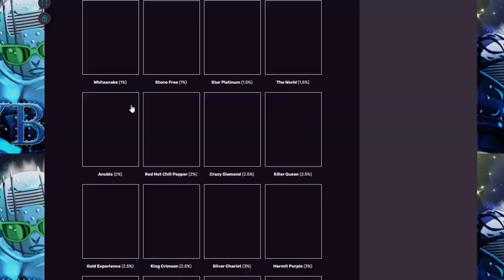YBA SOFT&WET UPDATE!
soft and wet very wet not soft B(